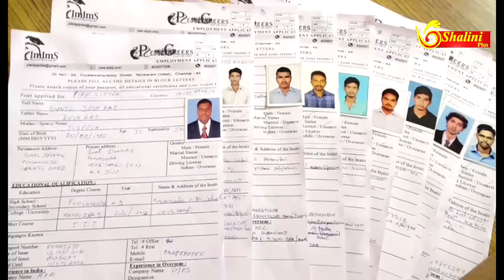மாபொரும் வேலைவாய்ப்பு முகாம் -நாகர்கோவில்| job mela#news